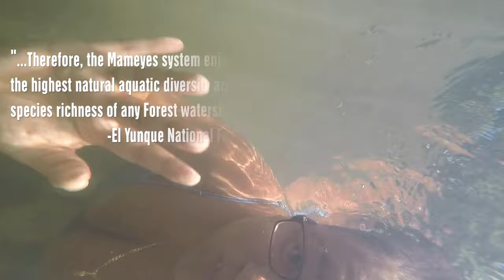StephA Vlog: El Yunque National Rainforest!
Hey there!! @AndujarProductions Familia took a trip to la isla bonita Puerto Rico! Along our trip, we stopped by Puente Roto, Rio Grande, in El Yunque Rain Forest, where the Mameyes river stream flows! We treaded the rocks carefully in the stream as the river moves rapidly and refreshingly cool! Our GoPro captured the beautiful ambience of the stream, nature and the trees as they provide the natural backing track to all of El Yunque's splendor!

For more information on El Yunque National RainForest, head over